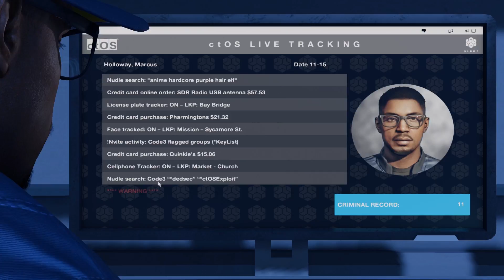Could Hackers Take Down An Entire City? | Watch Dogs Science Deconstructed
In Watch Dogs 2, Marcus Holloway, known as Retr0, is punished for a crime he didn’t commit. Is your personal information safe? Is ANY information safe?